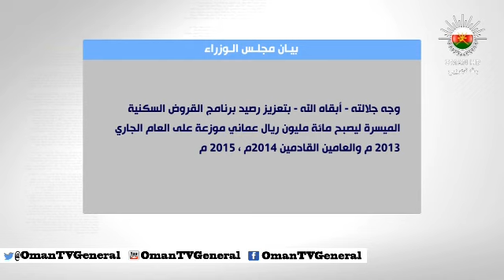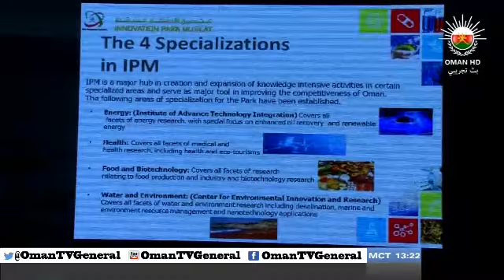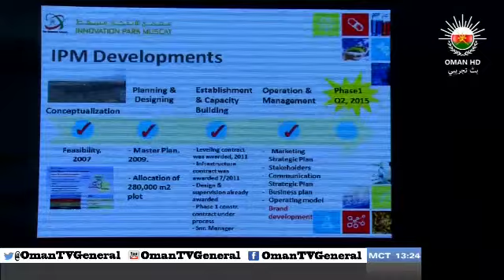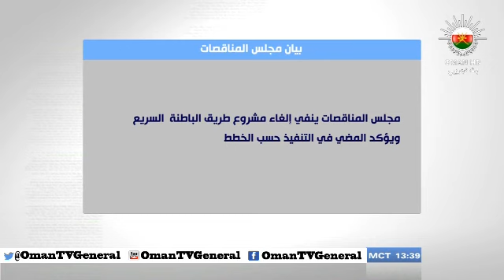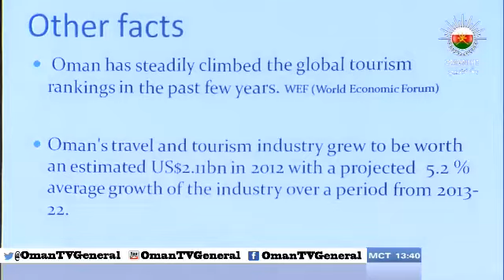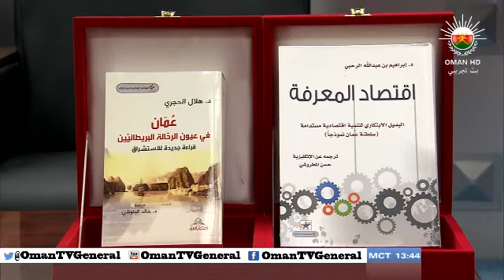عمان في أسبوع - الجمعة ١٢ أبريل ٢٠١٣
عُمان في أسبوع - الجمعة ١٢ أبريل ٢٠١٣